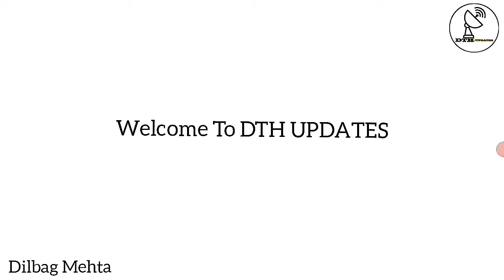D2h added Balle Balle channel on channel number 784 | D2H new update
Topics: D2h added Balle Balle channel on channel number 784 | D2H new update
About Me:
About This Video:
In this video, I have discussed about Balle Balle channel. Balle Balle now added on d2h channel number 784. it is a free to air channel. Balle Balle already available on Tata Sky and Airtel Digital Tv dth.

Regards,
DTH UPDATES